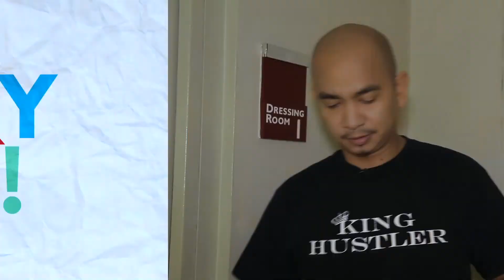Stand Up For Laughs: Clark Llaga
Stand Up For Laughs now streaming on TFC Online!